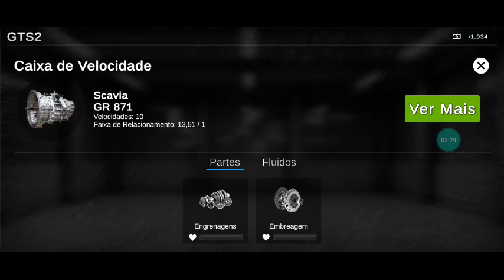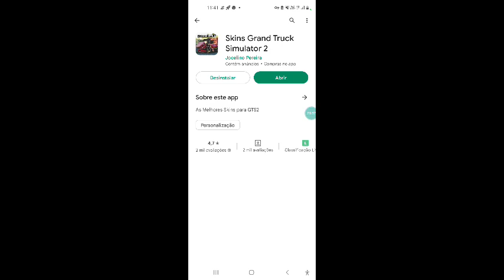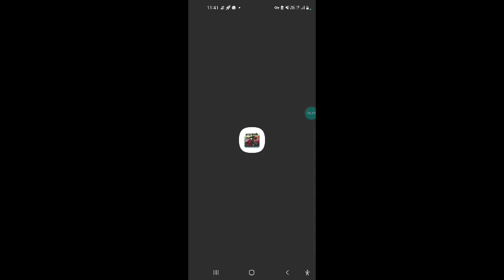mostrando meu novo caminao no grand truck simulator 2